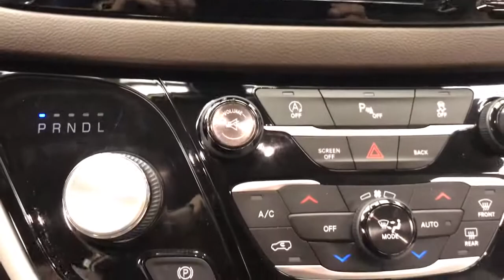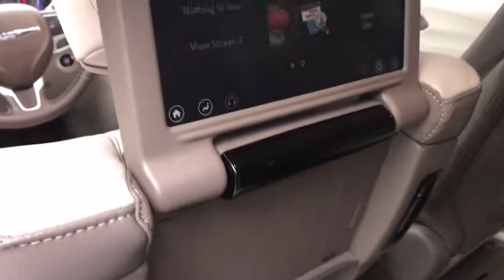2017 Chrysler Pacifica Mansfield, Mt Vernon, Ashland, Lexington, near me 9307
Velvet Red Pearlcoat Used 2017 Chrysler Pacifica available in Butler, Ohio at Weekley CDJR. Servicing the Mansfield, Mt Vernon, Ashland, Lexington, OH area.
2017 Chrysler Pacifica Touring-L Plus - Stock#: 9307 - VIN#: 2C4RC1EG4HR835501

Weekley CDJR
50 Main St.

ONE OWNER! THIS CHRYSLER PACIFICA TOURING-L PLUS IS EQUIPPED WITH REAR BACK-UP CAMERA BLIND SPOT AND REAR CROSS PATH DETECTION REAR PARK ASSIST POWER DRIVER SEAT HEATED FRONT SEATS HEATED SECOND ROW SEATS HEATED STEERING WHEEL 10.1 HD SEATBACK VIDEO TOUCHSCREENS BLU-RAY/DVD PLAYER AND 18 X 7.5 ALUMINUM WHEELS. We are a family owned and operated business for over 100 years now. We have a pleasant no pressure atmosphere. Trade-ins are always welcomed. We would even be happy to just purchase your car. We have a great selection of preowned and new vehicles that can be seen and typically you can view more pictures of our vehicles here also. We have a skilled and knowledgeable sales staff with many years of experience satisfying our customers needs. Wed be happy to answer any questions that you may have. Please dont hesitate to give us a call.
ENGINE: 3.6L V6 24V VVT UPG I W/ESS  -inc: 650 Amp Maintenance Free AGM Battery  Auxiliary Battery  220 Amp Alternator  Stop-Start Dual Battery System  Engine Oil Cooler (STD),TOFFEE/COGNAC/ALLOY  PERFORATED LEATHER TRIM BUCKET SEATS  -inc: With cognac/alloy/toffee interior includes two tone alloy/toffee seats w/satin chrome accents and liquid titanium bezels  With back/alloy interior includes black seats w/sepia accent stitch  satin chrome accents and mineral shitake bezels,TRANSMISSION: 9-SPEED 948TE FWD AUTOMATIC  (STD),TIRES: P235/60R18 BSW AS,TIRE & WHEEL GROUP  -inc: Wheels: 18 x 7.5 Aluminum  Touring Suspension  Tires: P235/60R18 BSW AS,MANUFACTURERS STATEMENT OF ORIGIN,VELVET RED PEARLCOAT,WHEELS: 18 X 7.5 ALUMINUM,TOFFEE SEATS,QUICK ORDER PACKAGE 27J  -inc: Engine: 3.6L V6 24V VVT UPG I w/ESS  Transmission: 9-Speed 948TE FWD Automatic,ENGINE: 3.6L V6 24V VVT UPG I W/ESS  -inc: 650 Amp Maintenance Free AGM Battery  Auxiliary Battery  220 Amp Alternator  Stop-Start Dual Battery System  Engine Oil Cooler,TOURING SUSPENSION,Front Wheel Drive,Power Steering,ABS,4-Wheel Disc Brakes,Brake Assist,Aluminum Wheels,Tires - Front All-Season,Tires - Rear All-Season,Heated Mirrors,Power Mirror(s),Rear Defrost,Privacy Glass,Intermittent Wipers,Variable Speed Intermittent Wipers,Rear Spoiler,Third Passenger Door,Fourth Passenger Door,Power Third Passenger Door,Power Fourth Passenger Door,Remote Trunk Release,Power Liftgate,Power Door Locks,Luggage Rack,Daytime Running Lights,Automatic Headlights,Fog Lamps,MP3 Player,Auxiliary Audio Input,Premium Sound System,MP3 Player,Steering Wheel Audio Controls,Auxiliary Audio Input,Premium Sound System,Satellite Radio,Requires Subscription,Entertainment System,Power Driver Seat,Power Passenger Seat,Driver Adjustable Lumbar,Power Driver Seat,Driver Adjustable Lumbar,Power Passenger Seat,Passenger Adjustable Lumbar,Bucket Seats,Rear Bucket Seats,Heated Rear Seat(s),Adjustable Steering Wheel,Trip Computer,Power Windows,WiFi Hotspot,3rd Row Seat,Leather Steering Wheel,Heated Steering Wheel,Keyless Entry,Power Door Locks,Keyless Start,Keyless Entry,Power Door Locks,Universal Garage Door Opener,Cruise Control,A/C,Rear A/C,Climate Control,Multi-Zone A/C,A/C,Leather Seats,Bucket Seats,Driver Vanity Mirror,Passenger Vanity Mirror,Driver Illuminated Vanity Mirror,Passenger Illuminated Visor Mirror,Auto-Dimming Rearview Mirror,Floor Mats,Remote Engine Start,Keyless Start,Remote Engine Start,Smart Device Integration,Bluetooth Connection,Power Door Locks,Power Windows,Trip Computer,Heated Front Seat(s),Engine Immobilizer,Security System,Traction Control,Stability Control,Traction Control,Front Side Air Bag,Telematics,Requires Subscription,Rear Parking Aid,Blind Spot Monitor,Tire Pressure Monitor,Driver Air Bag,Passenger Air Bag,Front Head Air Bag,Rear Head Air Bag,Passenger Air Bag Sensor,Knee Air Bag,Child Safety Locks,Back-Up Camera